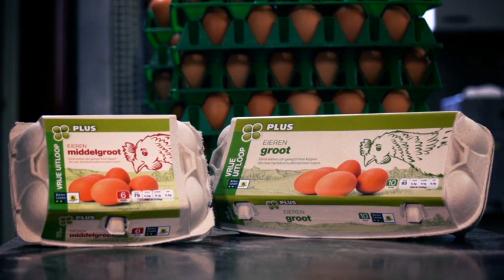Iedereen blij met ons vrije uitloopei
Vanaf begin april 2012 vindt u bij PLUS alleen nog maar vrije uitloopeieren in het schap. PLUS is hiermee de eerste supermarkt in Nederland die deze overstap maakt. Zo weet u dat elk ei dat u bij PLUS koopt, gelegd is door een kip die naar hartelust buiten vrij kan rondlopen. Alle kippen lopen vrij.